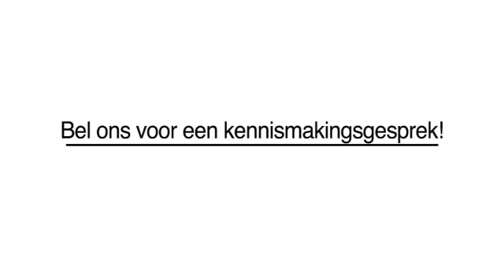Autodealer Beverwijk Auto Drogtrop BV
Auto Drogtrop BV gevestigd in Beverwijk is een uitstekende keuze wanneer u op zoek bent naar "Autodealer" of "Autobedrijf". Voor meer informatie, bel 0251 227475, kom langs op, Brink 9, 1947KT Beverwijk of bezoek bovenstaande website.